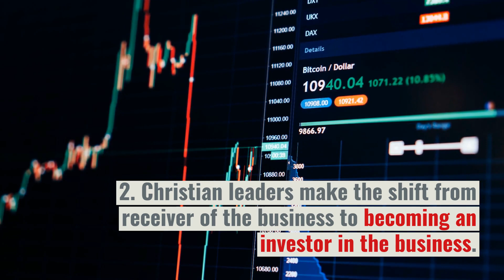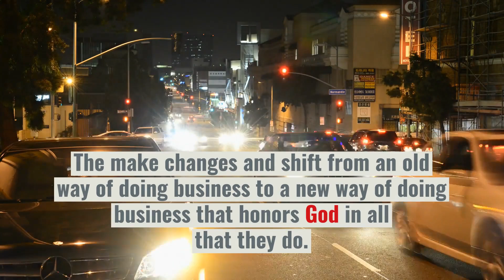6 Shifts Christian CEOs Make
Christian CEOs are different.  They think differently and they act differently.  In this leadership short, CEO Experience examines the 6 shifts that Christian CEOs make in order to lead their organizations and companies better to ensure they hear the words "Well Done."